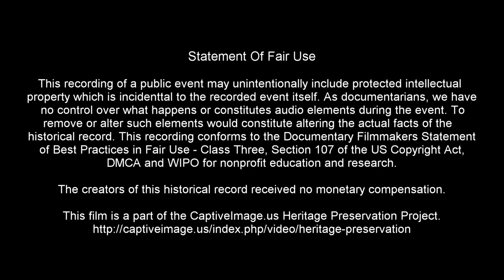Chute Dogging - 79th Annual Boys Ranch Rodeo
The boys and girls who live at Boys Ranch compete and participate in an annual rodeo for thousands of spectators in their home arena in the Texas Panhandle.

Boys Ranch serves at-risk boys and girls ages 5 to 18. Founded by Cal Farley at the site of the legendary town of Tascosa once known for gunfights and barroom brawls, it is now a campus on a 12,000-acre working cattle ranch.

This recording conforms to the Documentary Filmmakers’ Statement of Best Practices In Fair Use - Class Three in addition to DMCA, WIPO & Copyright Disclaimer Under Section 107 of the Copyright Act 1976, allowance is made for fair use for purposes such as criticism, comment, news reporting, teaching, scholarship, and research.